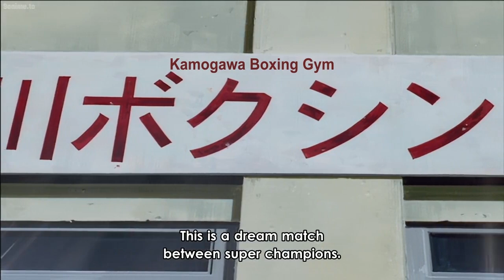【はじめの一歩 THE FIGHTING!】プロボクサーが通りを偶然横切って、一歩をボクシングの世界に紹介したとき、一歩の人生は変わります。